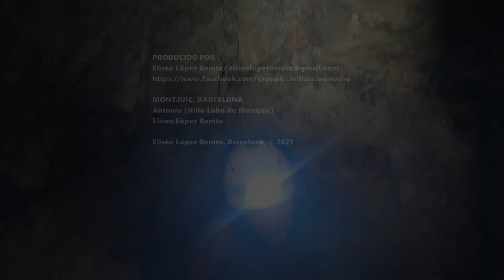EL CABALLITO RUPESTRE DE MONTJUÏC (BARCELONA)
Antonio (El Niño Lobo de Montjuïc)
EL CABALLITO RUPESTRE. MONTAÑA DE MONTJUÏC (BARCELONA)